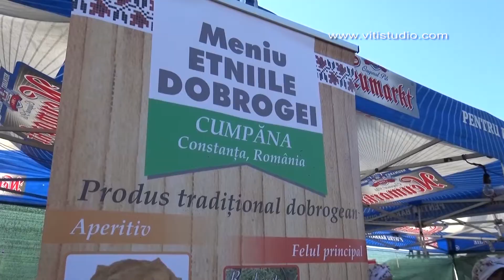"Rodul pământului" - Cumpăna 28-29 septembrie 2019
"Rodul pământului"
Localitatea Cumpăna ; Judeţul Constanţa
(28-29 septembrie 2019)
Imagine : Valentin Cotet (Dunarea TV - Cernavoda)
Montaj video : Viti Studio